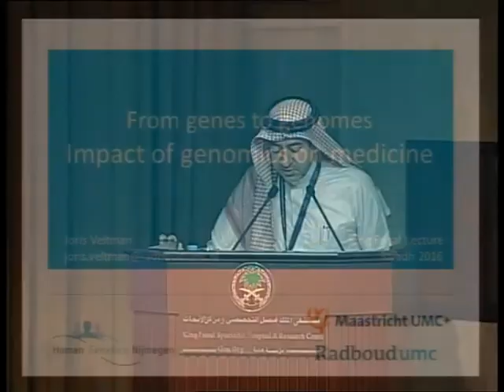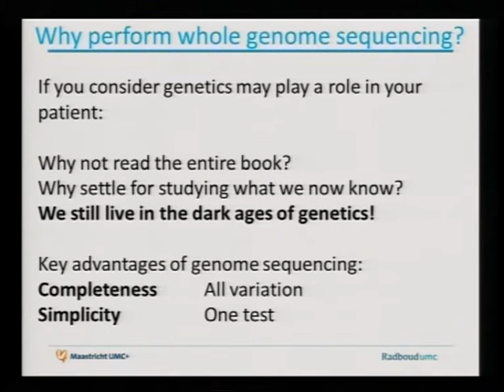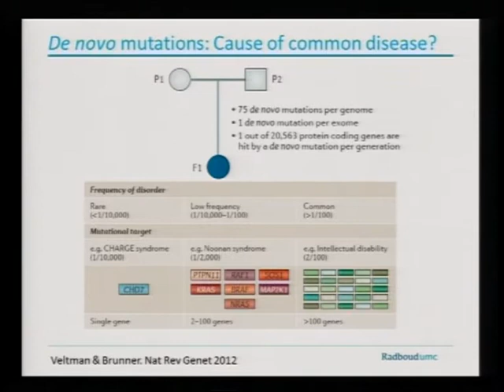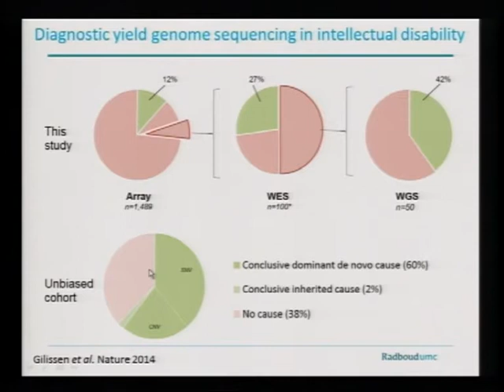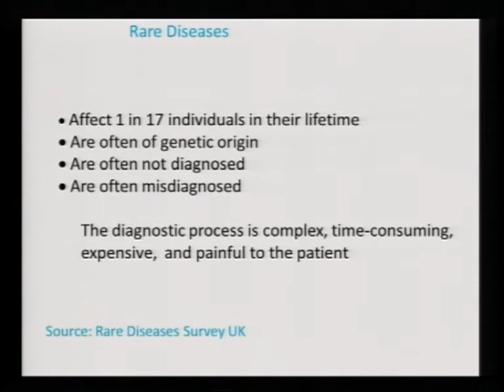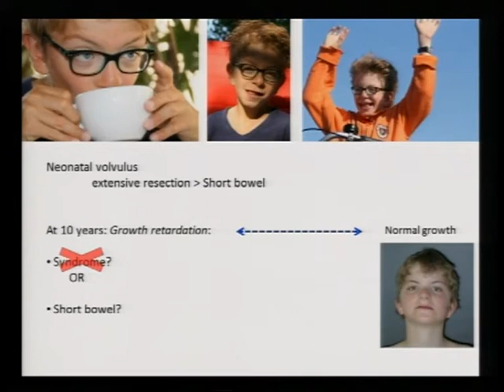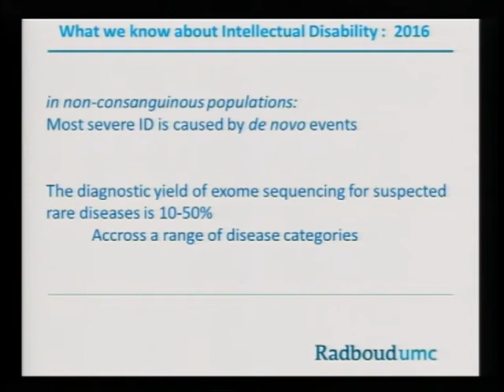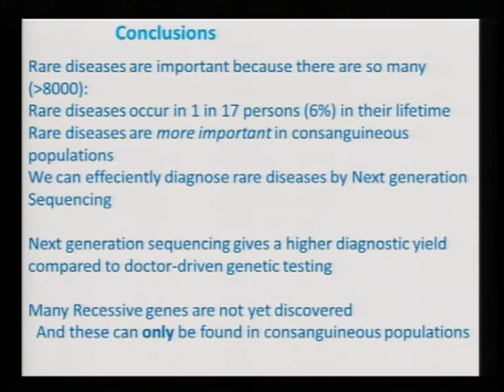The King Faisal Memorial Lecture in Medicine (2016)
Professor Joris Veltman's lecture:
(From genes to genomes: impact of genomic on medicine)

and

Professor Han Brunner's lecture:
(lessons from 10000 clinical exomes)